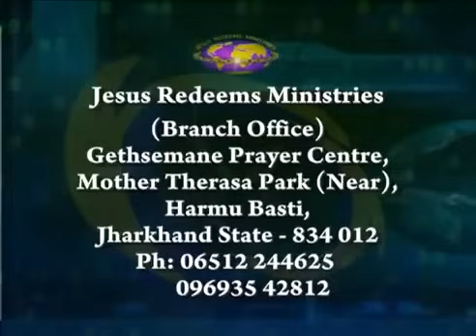मुन्नी (बाइबल की कहानी ) Jesus Christ Short Film Hindi | Jesus Bible Movie in Hindi | Yeshu Masih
This is the official YouTube channel of Jesus My Life.